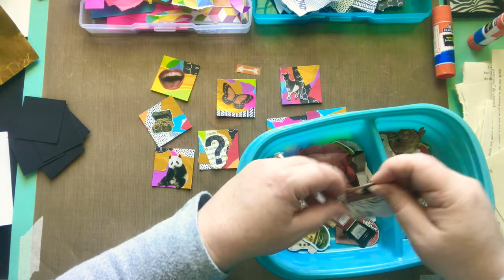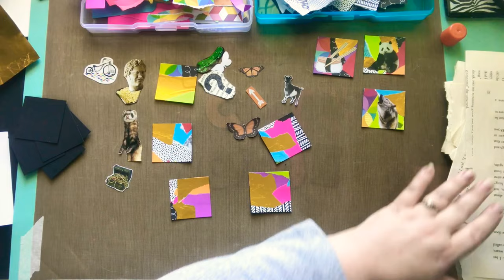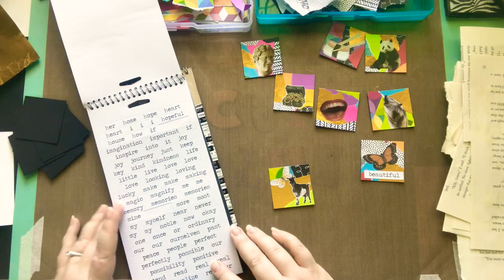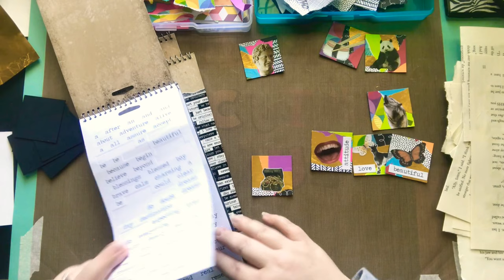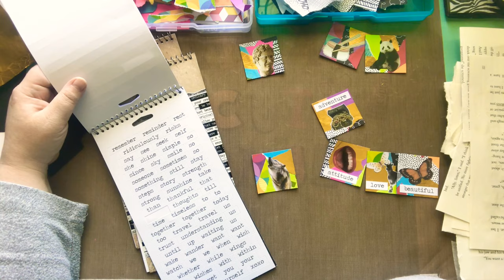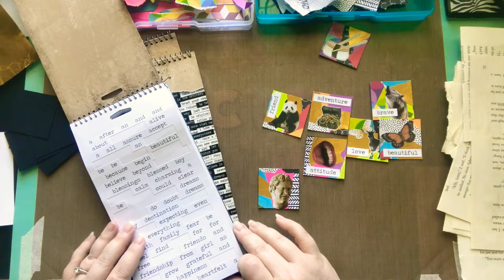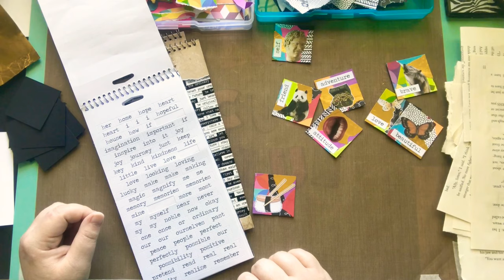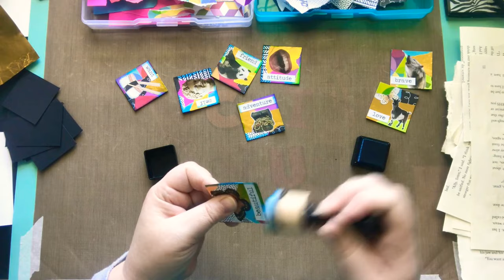Let’s make TWINCHIES!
Nicole Timm
630 NE MLK Jr Blvd

My printer:
Epson EcoTank
Mode: ET-4760

Corner Rounder Punch w/ 3 sizes
Cut & Collage Book
Vintage Paper Pack
Vintage Sticker Book
Ephemera Sticker Book & White Paper Collage Book
The Golden Girls Sticker Art Puzzle Book
Tim Holtz Snarky Word Sticker Books
Blank Postcards
Vintage People Book
Guillotine Cutter
Mini Binder
Blending tools

✂️TIM HOLTZ 7” scissors✂️:

🦋CLEAR BUTTERFLIES🦋:

📚✂️EXTROIDNARY THINGS TO CUT & COLLAGE BOOK 📚✂️:

💐🌿FLORA PAPER BOOK💐🌿:

3 Corner Punch

friends! Today I’m making some TWINCHIES! 2x2 little pieces of art🥰 I made a collage background, then just simply added a picture and a word. And just like that I have a TWINCHIE! These are so fun to make and great for using up scraps!